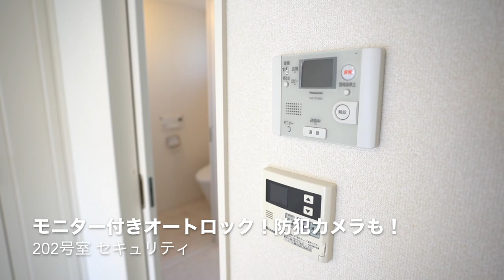インターネット1ギガ無料ってお得すぎじゃありません？ドローンも駆使してムービーを作ってみました！【J's movie】東急大井町線 等々力駅 徒歩14分 楽しいロフト付き物件！ブリックハウス等々力！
『え？ネット1ギガ無料ってお得過ぎない？』

使用面積約52㎡（約14㎡含む）
12帖オーバーの広々リビング！
ドーンと広がる高い吹き抜けが開放感のある空間を演出しています。
温もりのある物件&等々力の街が新生活のスタートを応援してくれます！

こんにちは！